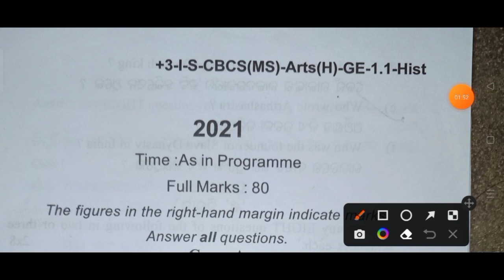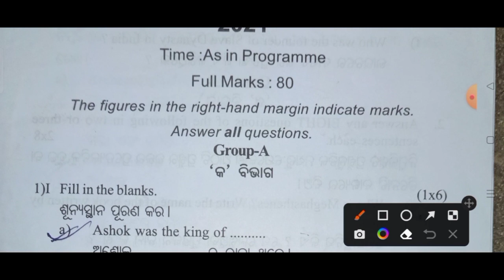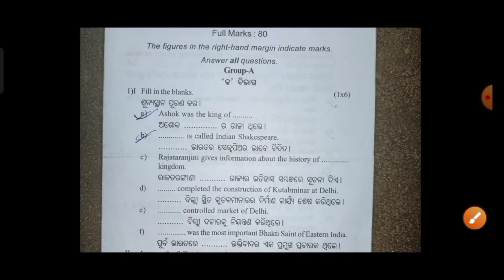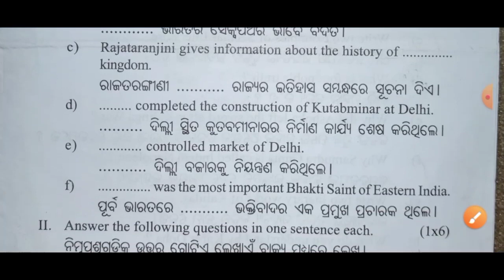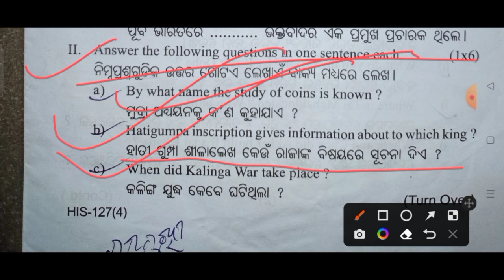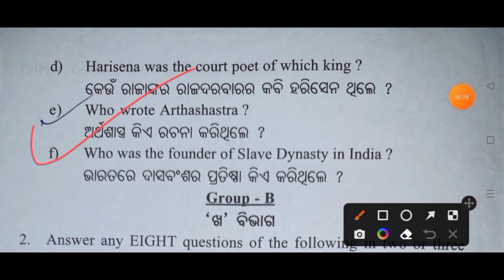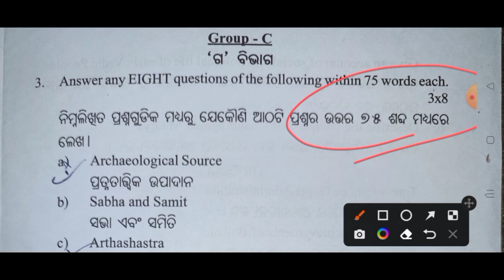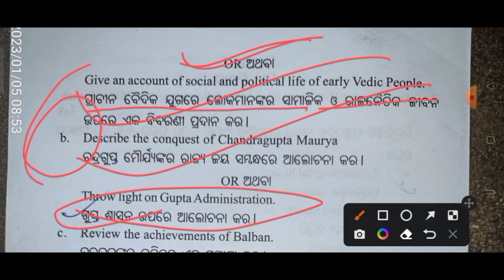🔵|| Generic elective 1 history || Ge -1 history class || Previous year question paper || Ge 1 ||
Your Queries 👇

history generic elective
ge history
ge Paper-1 history
paper 1 history
ge 1 history
ge1 history
history ge1 class
generic elective paper 1 history class
history generic elective class
history ge 1 class in odia
history paper 1 class
ge 1 history class first semester
first semester
1st semester
first semester
generic elective paper 1
generic elective paper 1 history
history generic elective paper 1 class
history generic elective 1
generic elective history 1
generic elective history one
first semester history ge class
ge Paper-1 history class
history generic elective paper 1 class in odia
+3 generic elective paper 1
ge Paper-1 class in odia
+3 first semester ge Paper-1 class
history generic elective paper 1 history
history ge class paper one
syllabus
ge Paper-1 history syllabus
syllabus
history syllabus
syllabus of ge Paper-1
generic elective history syllabus in odia
syllabus of history
generic elective syllabus history
elective paper 1 syllabus
generik
generik elektiv
elektiv
generic elektiv class
first semester elective
ge first semester
first semester ge
generic elective first semester
1st semester ge class
first semester generic elective paper 1 history
paper 1 history ge
generic elective 1 history
1st semester elective subject
elective history in odia
general elective history paper 1
general elective paper 1 history class
general elective history class
history elective selective question
selective question
selected questions
selective question for exam history
history elective selected questions
generic elective history selective question
generic elective history paper 1 selective question
selective question 2023
2023
2023
selective question
2023 selective question history
2023 selected questions
2023 selected questions history
2023 selected questions ge history
2023 selected questions ge 1 history